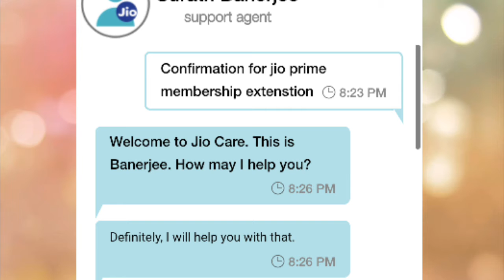JIO CONFIRMS PRIME MEMBERSHIP EXTENDED TiLL 12 MONTHS |2019| FREE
IN THIS VIDEO I HAVE GIVEN AUNTHENTIC PROOF FOR FREE MEMBERSHIP FOR NEXT 12 MONTHS